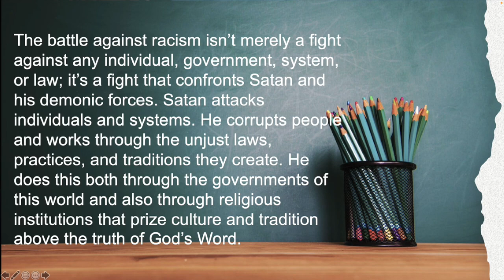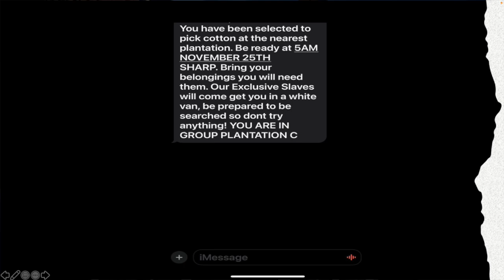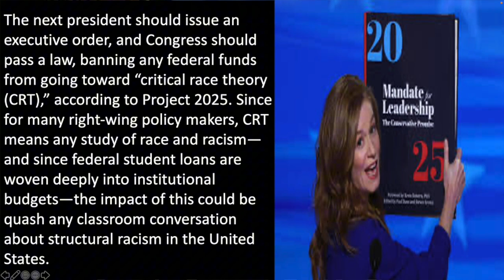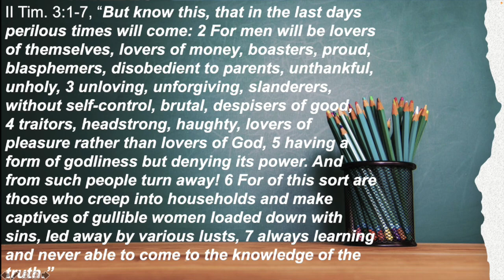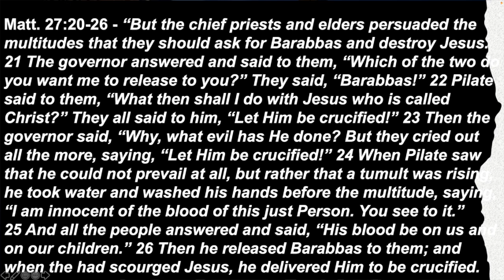Give Us Barabbas Pt. 1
In light of current events, I must call upon and remind all of my fellow Christians, all those black, brown, and white individuals who voted for President-elect Trump, you are required to hold him and his administration accountable. By that I mean many of you say that Mr. Trump valued Christian principles and traditions, that he is not a racist but a God-fearing man who will invoke policies in line with biblical principles. According to that assessment, I am waiting to hear him speak on this situation regarding these racist texts as he should as a leader, most importantly a Christian leader as many of you referred to him.